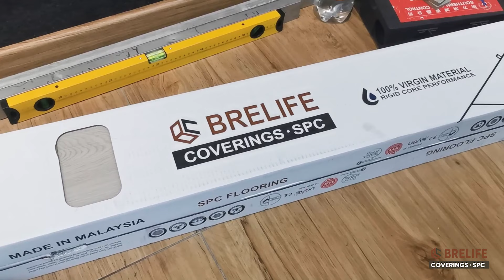Brelife Coverings SPC Standard Installation [Jubin BMS]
Brelife Coverings Floor - SPC Flooring
Easier | Faster | Cleaner
This is the installation guideline for SPC flooring, you can have a try on your own👍😎